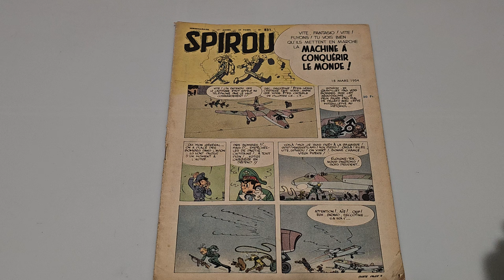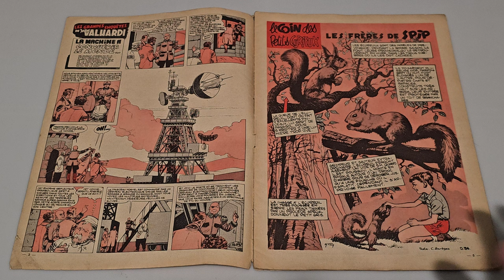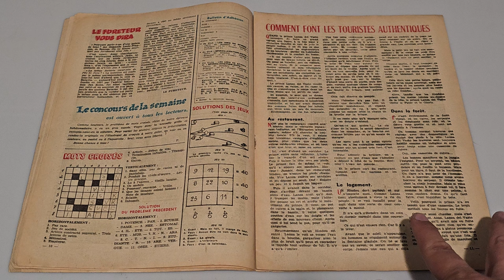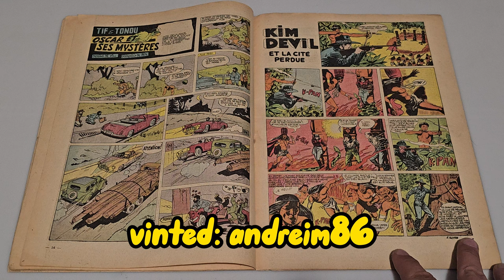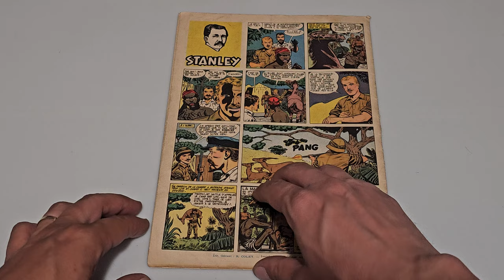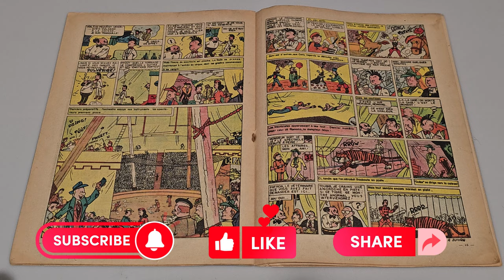Spirou Magazine 1954 - Rasfoiesc Benzi desenate (1)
Rasfoiala de benzi desenate :)
Prima revista din serie este una destul de veche, din 1954, o revista de benzi desenate publicata in Franta